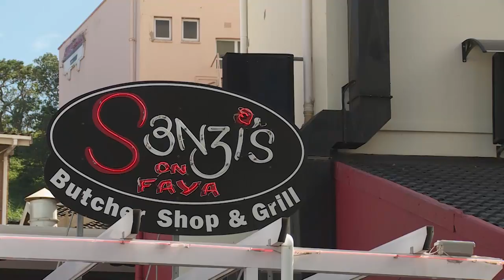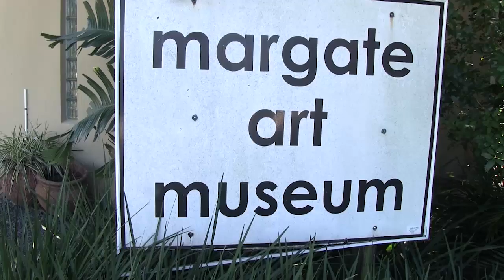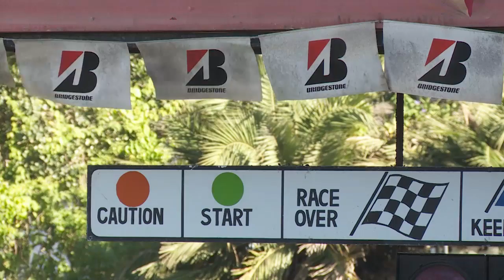Dorp van die Jaar 2017: Finalis - Margate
Die stemme is in en die sewende finalis vir vanjaar se Dorp van die Jaar-kompetisie is bekend! Die wenner uit die KwaZulu-Natal is Margate!